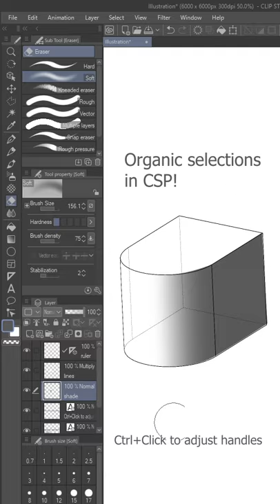CSP Quick Tip: Organic and curved selection with ruler tool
Quick showcase of how you can use the ruler tool in clip studio to create any kind of selection you want, akin to the pen tool in photoshop.
A more in-depth video on the subject.